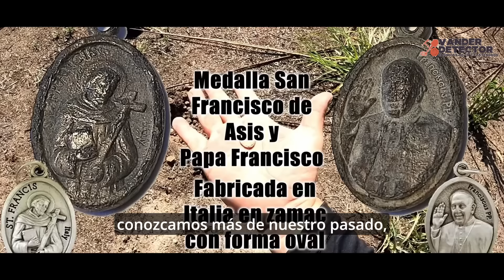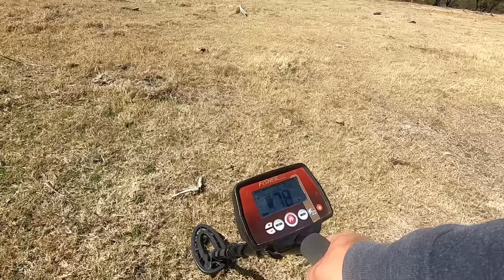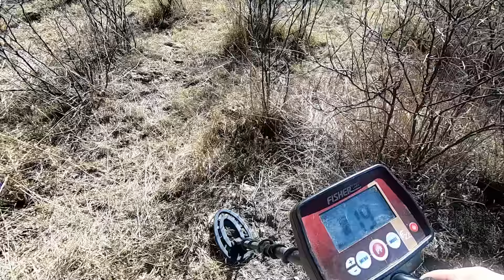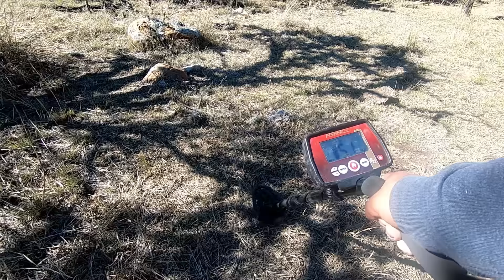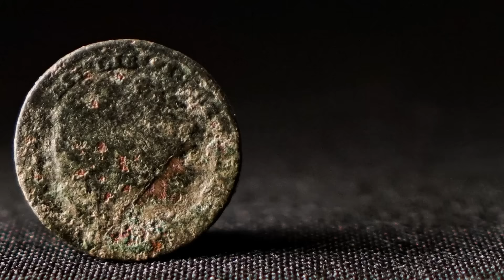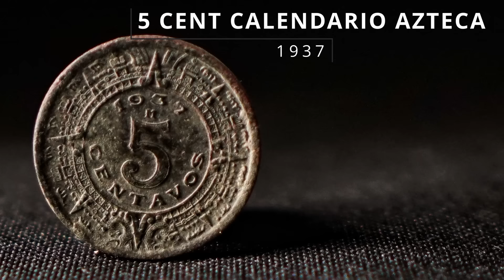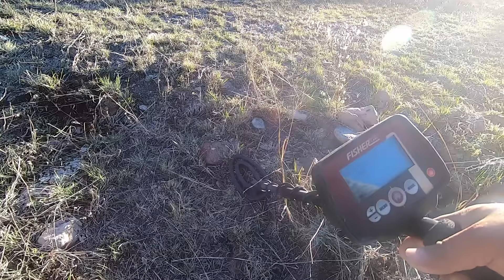Duraron SIGLOS ENTERRADAS hasta que Las Encontramos al Final de una PRESA ANTIGUA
El equipo que utilizó:

Durante la Aventura:
Detector de Metales Vanquish 540
Garrett Pro Pointer II -
Cámara de acción GOPRO 9
Cámara de acción GOPRO 7
Cámara Fotográfica Sony a6000
Lente Sony Zoom Montura E APS-C 55-210mm
Drone Mavic Air 2
Mica protectora de Lente para Gopro 9
Celular Xiaomi Reddmi Note pro 8
Tripe y brazo para GOPRO universal

Bolsa para Pierna

En el studio:
Micrófono Maono
Aro de Luz para selfie
Mouse Pad Anti-derrapante
Capturadora de Video
Capturadora de juegos el Gato

SI TE GUSTA la música que utilizamos en el canal, adquiere tu licencia y olvídate de los problemas con el COPYRIGTH!! Entra en el siguiente link y sorprendente con las bibliotecas musicales que tienen!!!